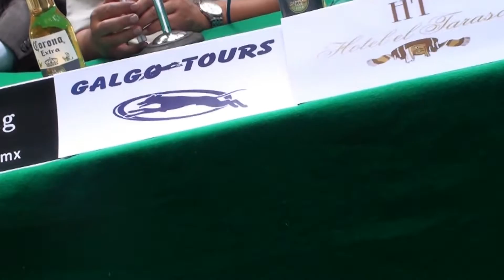Vídeo Conferencia de Prensa "Furia en la Macarena"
se llevo a cabo en Uruapan, Michoacán.